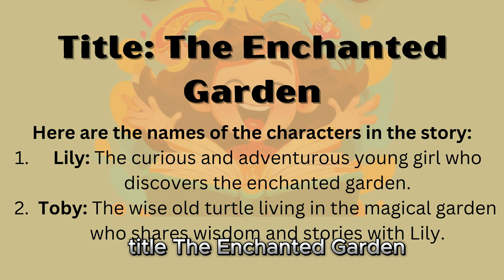"The Enchanted Garden: A Magical Tale for Kids"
Join us on an enchanting adventure in "The Enchanted Garden," a heartwarming tale that will capture the imagination of kids and parents alike. In this beautifully illustrated story, young Lily, dressed in a vibrant red dress, embarks on a journey of curiosity and friendship with her wise companion, Turtle.

As we delve into this magical garden, filled with talking animals, blooming flowers, and whimsical wonders, we discover the true essence of happiness and kindness. Watch as Lily's eyes light up with wonder, and Turtle imparts his wisdom in a story that teaches us that believing in kindness can make our world a better place.

This enchanting story is perfect for bedtime or any time, as it shares a heartwarming message that will leave a lasting impression on young hearts. "The Enchanted Garden" is a delightful addition to your children's book collection and a YouTube story that will spark curiosity and inspire kindness in every child's heart.